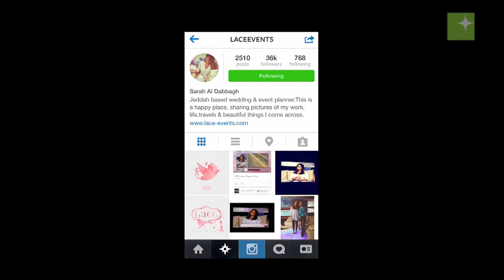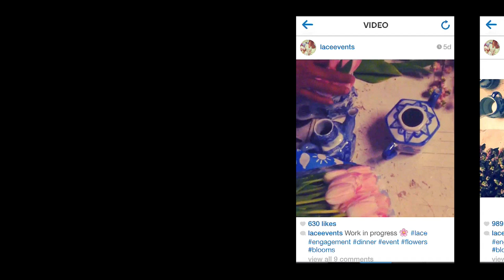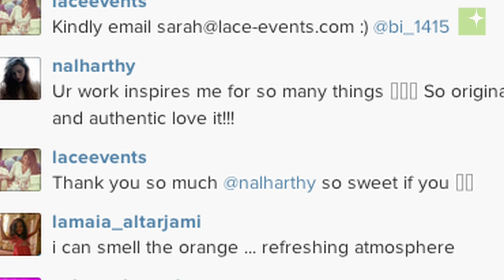How one Saudi woman entrepreneur found success through Instagram [Wamda TV]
When 26 year old Sarah Al Dabbagh graduated with a degree in early childhood education from Simmons College in Boston she returned to Jeddah, Saudi Arabia, to start her career in education. But while working as a kindergarten teacher, her passion for event planning crept up and, what started out as a few events here and there, progressed into a fully-fledged wedding and event planning business, Lace Events, where she began working full-time two years ago.